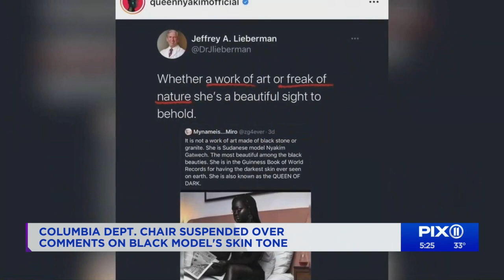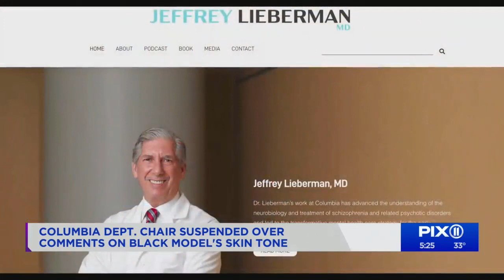Columbia chair suspended over social media comments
Columbia University suspended the chair of their Department of Psychiatry  after a comment he made on social media about a Sudanese-American model's skin tone.